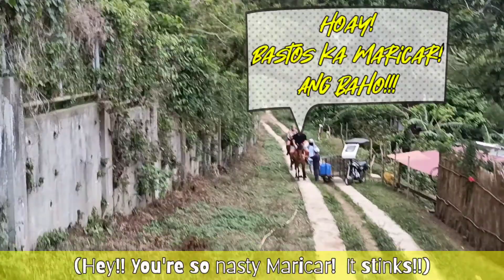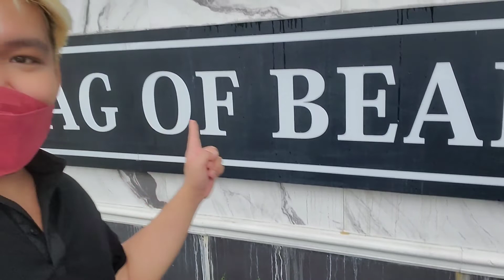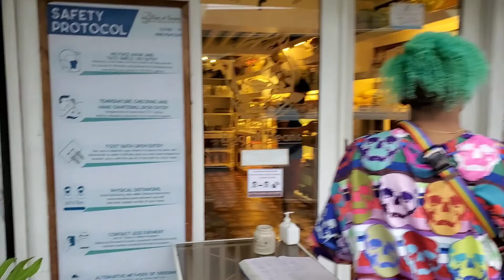Americans React to Philippines | Horse Riding and Bag of Beans | Hungryy in the Philippines | Part 2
Hello Mga KaLunchmates!
It was Mikee Jae's Birthday so we decided to go to Tagaytay.

Enjoy watching our American first impressions and reacti

We went horse back riding!
This was such a great place to visit😀